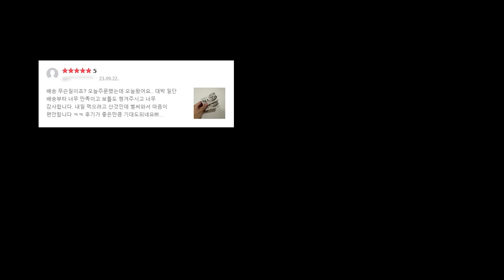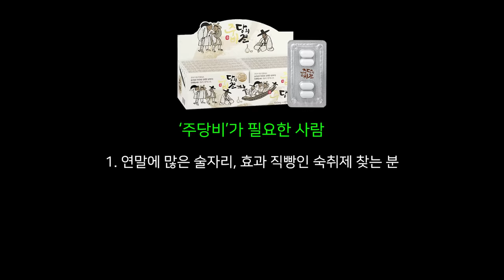기억 잃은 날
🍻주당 멤버들이 인정한 숙취해소제
'주당의 비결' 56% 할인 이벤트 중!